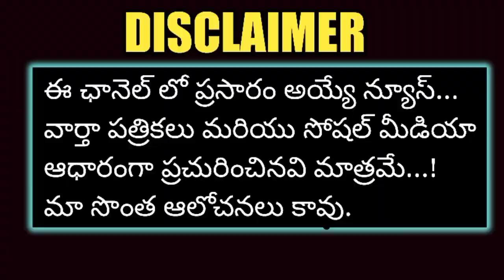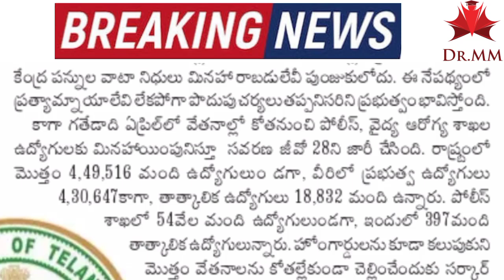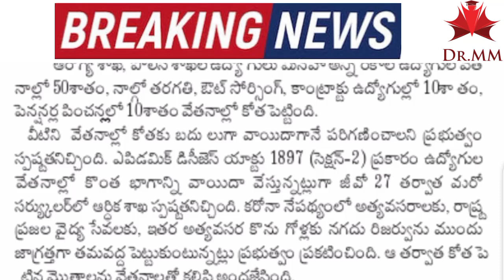బిగ్ బ్రేకింగ్.Employees & Pensioners జూన్ వేతనాల్లో కోతలు? || PRC ఇచ్చే పరిస్థితి లేదు